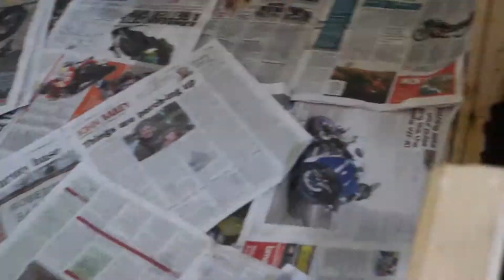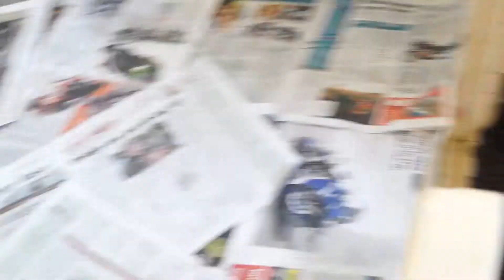More Fun & Games